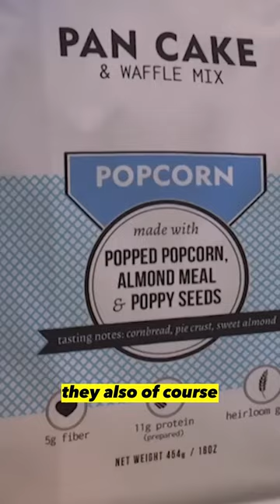David Schwimmer swims into the tank Shark Tank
Brand: MeisiKeli

Brand: Generic